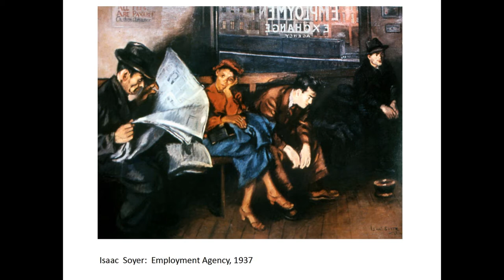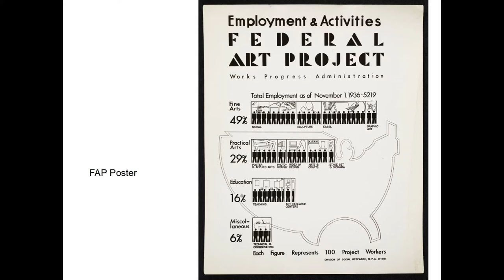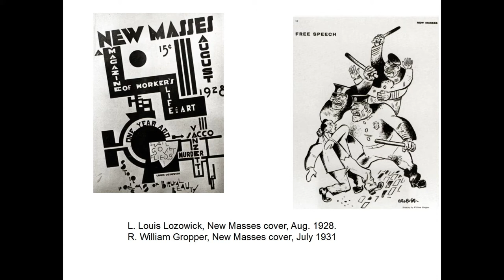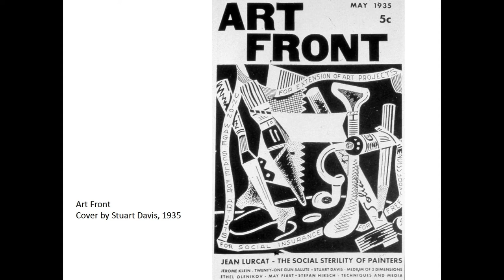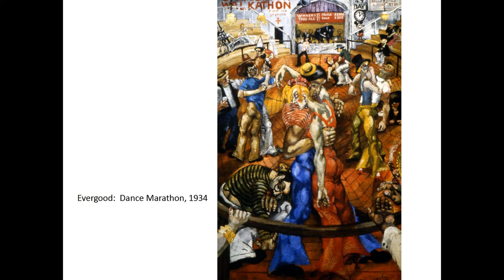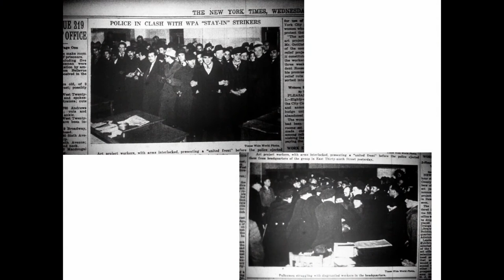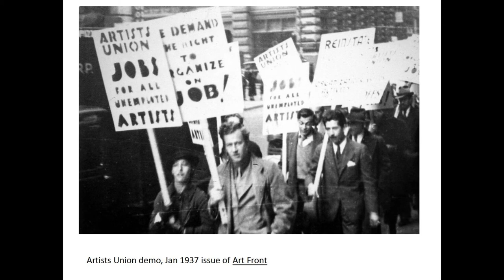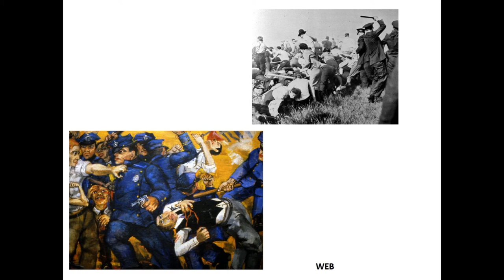Cleveland LaborFest Part 3 of 7 Art & Politics the Popular Front: Social Realism of Philip Evergood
Professor Patricia Hill of Boston University gives a talk titled, Art and Politics during the Popular Front: The Union Work and Social Realism of Philip Evergood

This event took place on 2/23/13 at the Cleveland Public Library in the Louis Stokes Wing Auditorium.

The Cleveland LaborFest & Forum was held in conjunction with a Labor & New Deal Art Traveling Exhibit to commemorate the Little Steel Strike of 1937. This exhibit was assembled by the Massillon Museum in association with Youngstown State University. It is on display at the downtown location of the Cleveland Public Library through March 24, 2013. It will then travel to the Massillon Museum for an opening reception on April 13, 2013.  Artwork is on loan from the Columbus Museum of Art, the Butler Institute of American Art, the Massillon Museum, and the private collection of Tom Sodders.

The Cleveland LaborFest and traveling art exhibit are in recognition of the working class struggles for industrial unionism and the expansion and strengthening of cultural democracy that took place during the New Deal Era.

This event is funded, in part, by the Ohio Humanities Council and Cuyahoga Arts & Culture.